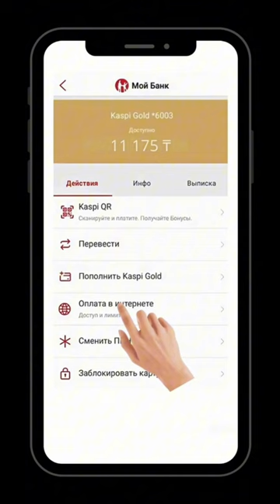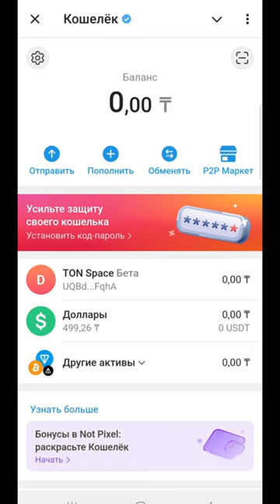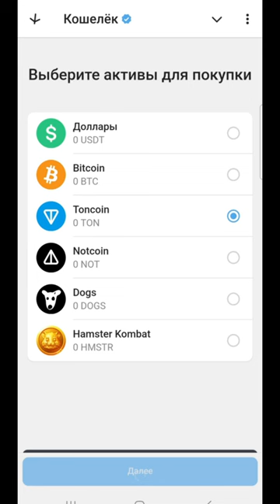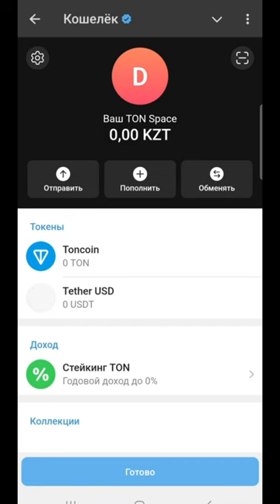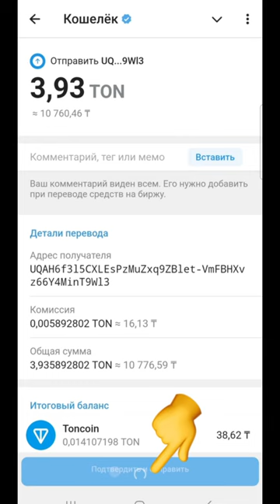ИНВЕСТИЦИИ ЧЕРЕЗ ТЕЛЕГРАМ И ВОЗМОЖНОСТЬ ЗАРАБОТАТЬ В 100 РАЗ БОЛЬШЕ ЗА ГОД!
ИНВЕСТИЦИИ ЧЕРЕЗ ТЕЛЕГРАМ ИМОЖНОСТЬ ЗАРАБОТАТЬ В 100 РАЗ БОЛЬШЕ ЗА ГОД!

ЕСЛИ У ВАС ЧТО- ТО НЕ ПОЛУЧАЕТСЯ, НЕ ТРАТЬЕ ВРЕМЯ: ПРОСТО НАПИШИТЕ ИЛИ ПОЗВОНИТЕ ЕЛДОСУ В ТЕЛЕГРАММ: @Nassipbekov

Также просьба написать мне в телеграм: @abilazovmk10

Для пополнения кошелька в Telegram:
1. Создаете СВОЙ криптокошелек в ТЕЛЕГРАМ.
2. Купите инструкцию ТОН. Сначала надо купить минимум 3 ТОН.
3. Затем, покупая после 3 ТОН на ВАШ кошелек, вы можете купить еще, например, 50 ТОН, и перевести все на СВОЙ кошелек.
4. После этого, вы заполните свой скрытый кошелек внутри основного кошелька, и начнете переводы ТОН на МОЙ кошелек по ссылке в инструкции.

1) В телеграме воспользуйтесь функцией поиска.
   - Введите @Wallet.
   - Выберите кошелек с галочкой.
   - Нажмите на «Старт» или «Открытие кошелька».
   - Поставьте галочку на пользовательское соглашение и нажмите «Продолжить».
   - Нажмите Начать и выберите пополнение банковской картой.
(Не забудьте поменять карту на дебетовую, либо вы можете подключить свою карту к Google Pay)
   - Нажмите Оплатить карту и введите данные банковской карты, затем нажмите Оплатить.

2) Вам необходимо скопировать адреса ссылок кошелька с сайта, на котором и следует направить    криптовалюту :

свой кошелек и нажмите Отправить.    - Выберите внешний кошелек Toncoin (TON) и вставьте адрес кошелька (ссылка выше).    - Укажите, сколько вы хотите отправить.    - Нажмите Подтвердить.

Я предлагаю ЗАРАБОТАТЬ ВМЕСТЕ СО МНОЙ! Как? Смотрите фильм! Вы можете заработать в 100, 50, 30,20,10 раз больше вложенных ваших средств, если примете участие в этом проекте. ✅ Вы можете сделать перевод абсолютно просто и БЕЗОПАСНО, с помощью криптокошелек приложения Telegram. Ни ваш банк, ни я, ни власть не будет знать, кому и зачем вы делали перевод, и делали ли вообще. Банк увидит, что вы просто перевели деньги с карты на свой кошелек в Telegram. Он уже не говорит о том, что эти переводы никак не влияют на меня. Ниже прилагается ссылка, в которой расписана пошаговая инструкция ✅ ✅ Если вы хотите принять участие и ЗАРАБОТАТЬ МНОГО, то вам необходимо скопировать адрес ссылки кошелька с сайта, на который и следует направить криптовалюту: https:/ / Скрины с подтверждениями вы можете переслать мне в личные сообщения в инстаграм или телеграм: @abilazov_mk (инстаграм) @abilazovmk10 (телеграм)